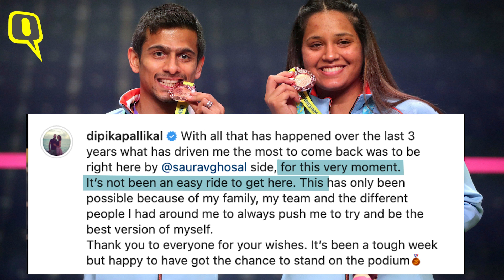Saurav Ghosal on Winnings Elusive CWG Medal at 35, at His Fourth Commonwealth Games | The Quint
35-year-old Saurav Ghosal became the first Indian squash player to win a singles medal in squash at the Commonwealth Games, in his fourth CWG outing. He speaks to The Quint about what the medal means to him, his many teams in Indian sport and little support squash receives from the Goverment.